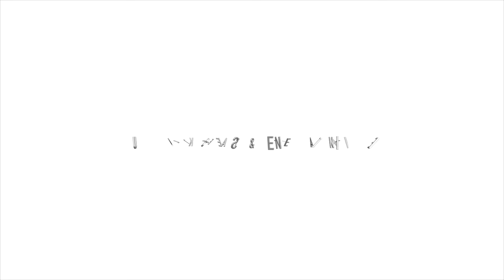MIKE EPPS - LIVE IN LAS VEGAS STAND UP 2024- LIVE SHOW.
MIKE EPPS